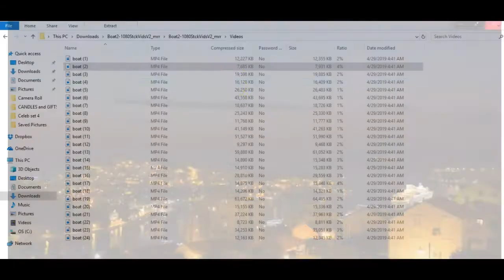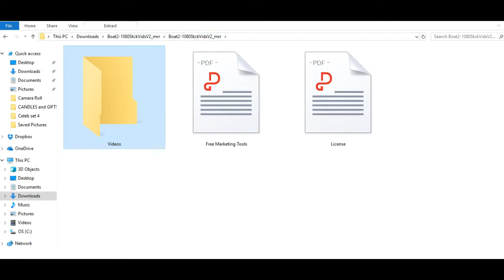Boat - 1080 Stock Videos V2-The Wholesale PLR Store Preview